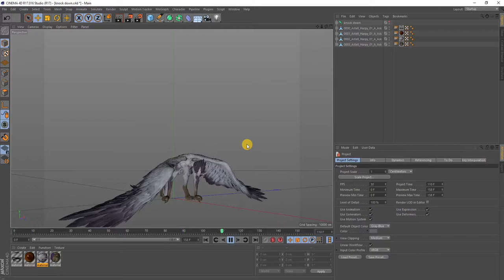CHARACTER 01 FOR C4D - ACT 04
- Very cheap
- Fast download speed
- High quality